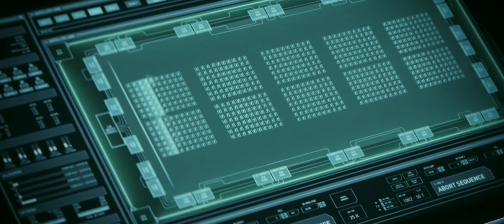THE TOMORROW WAR Time Jump